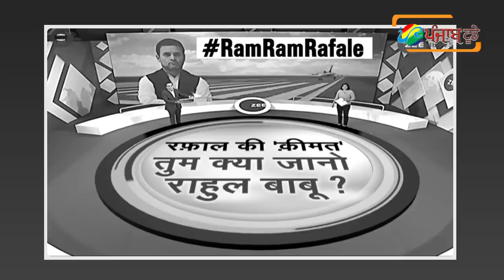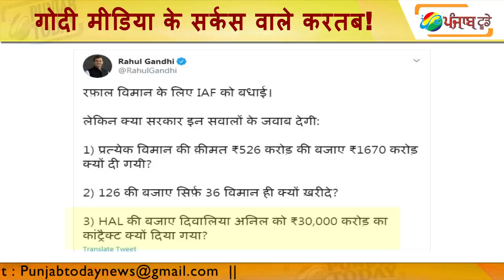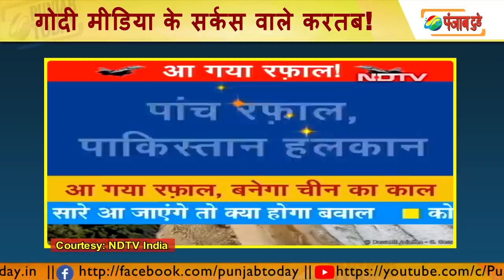Rafale | राफेल उतरा स्टूडियो में, एंकर बने पायलट | गोदी मीडिया के सर्कस वाले करतब | Ravish Kumar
Ravish Kumar | Punya Prasun Bajpai | Rohit Sardana | Anjana Om Kashyap | Modi | Rajnath Singh |